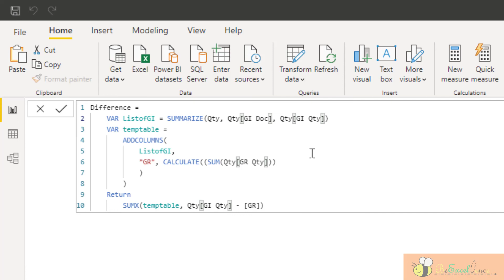Quick Tip to edit DAX formula efficiently in Power BI Desktop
In this short video, I will show you my favorite tip when editing DAX formula in Power BI Desktop.  What is it? It's about a shortcut key that allows you to edit the same words in the formula bar simultaneously!  Let's watch it in action and you will see.

This is in particular useful when editing a variable name in the formula!